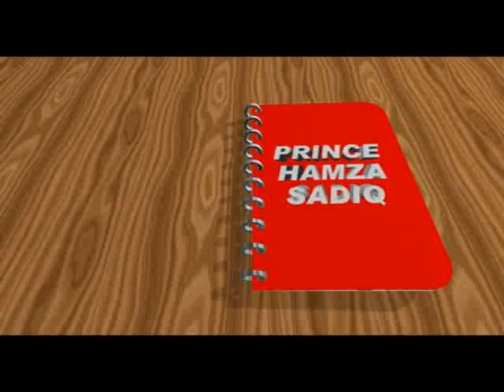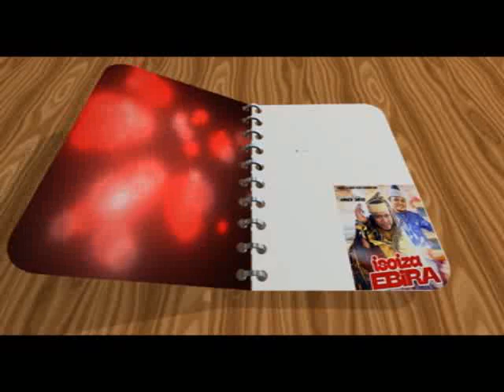Prince Hamza Sadiq. please subscribe.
Latest Prince Hamza Sadiq Music video